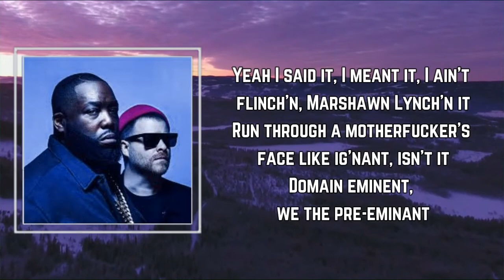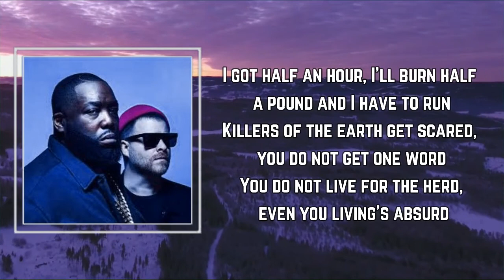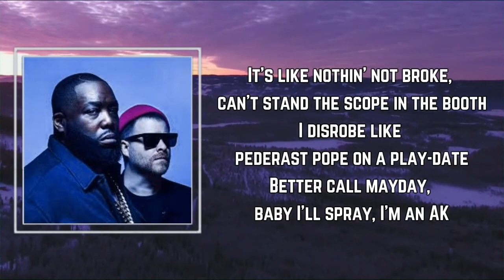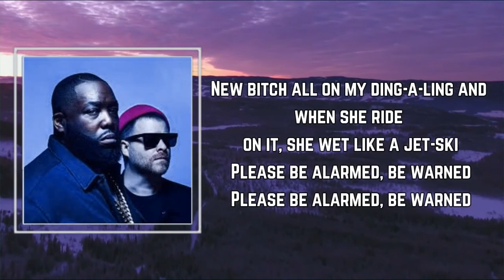Run The Jewels - Hey Kids (Lyrics) 🎵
Songs : Hey Kids by Run The Jewels
Album: Run The Jewels 3

Hey Kids Lyrics:

Hey, hey k-
Hey kids!
(This is so crazy!)

[Killer Mike:]
Say hello to the masters, on behalf of the classless masses
We showed up, ski masks, picks, and axes to murder asses
Lift up our glasses and watch your palaces burn to ashes
Fucking fascists, who the fuck are you to give fifty lashes
All cause I'm motivated, stimulated, never smoking simulated happy and burning hashes
Killer, killer, dealing with him like he's a squealer
Get 'em, got 'em, shout 'em, and flipped the matress
Woo! I'm the man bitch, got big ideas, got plans to rob
Any Rothschild living, Bill Gates and the ghost of Jobs
Yeah I said it, I meant it, I ain't flinchin, Marshawn Lynchin' it
Run through a motherfucker's face like ig'nant, isn't it
Domain eminent, we the preeminant
Villainous willingness, spitting this ready raw rap shit rhyme ridiculous
Enemy grave he digging it, then we piss in it
Us go to hell, we been in it, gettin' it, yeah

Bumaye
Bumaye
Bumaye
Bumaye

[El-P:]
Aye, aye kids
I'm the fucking tits, I hold no regard for no fucking myth, hey
I lived half my life to give half my cash to these half man imps
They got half a heart, they give half a fuck, they got half the guns
I got half an hour, I'll burn half a pound and I have to run
Killers of the earth get scared
You do not get one word
You do not live for the heard
Even you living's absurd, better off kicked to the curb
That is my word
Back in the Berenstein timeline zip, no wins for the kid oh shit I got curved
In the Berenstain riff, I'm a Biff, so sick when the clock is lit, the whip swerve
It's like nothin' not broke, can't stand the scope in the booth
I disrobe like pederast pope on a play-date
Better call may day, baby I'll spray, I'm an AK
They flayed and plated, I'm serving dead meat fame to table
Cain to Abel, death's apprentice
Run the Jewels'll make last breaths Brexit

Bumaye
Bumaye
Bumaye
Bumaye

[Danny Brown:]
Word architect, when I arch the tech, I'll part ya' neck
Got bars on deck, that Xanax flow, make you nod your head
Like a gram of blow, you inject
My words infect like insects havin' incest, I'm in check, like pay day on a Thursday and it's Wednesday
I'm sensei, you bouquet, you menstruate
That's pussy all on your template, we skate, skate on 'em twenty-eight
Get pearl tongue like every day, so I Run them Jewels in every state
I kill a mic with Killer Mike, roll el's out a p with El-P
My self-esteem on king, got head so big no crown can't fit me
No bitch on my ding-a-ling when she ride on it she wet like a jet-ski
Please be alarmed, be warned
Give up that charm or get harmed
Watch, too or your time gone, and the rings or your life pawned and we gone

You made my eardrums bleed and I will pinch you